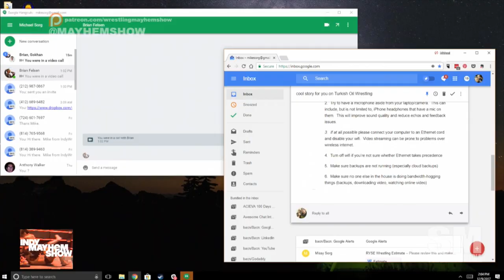Indy Mayhem Show 192: PB Smooth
This week PB Smooth joins us to discuss his introduction to pro wrestling after years of basketball, growing into his character, the confidence between the team based sports and being out there by yourself, being prepared for the character and social media side of being a wrestler, working International Wrestling Cartel, and more!

*Recorded before IWC and AIW's December 2017 events.

Follow PB Smooth on Twitter as @_MrFresh2Death